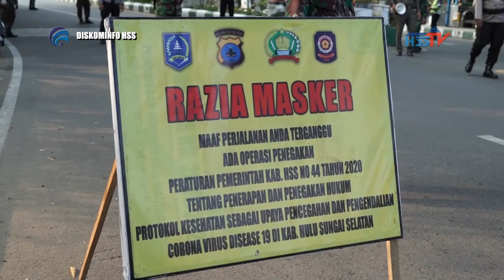HABARHSS - Operasi Yustisi Disiplin Protokol Kesehatan 2020